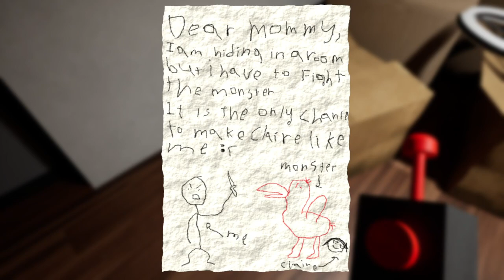🥔1 Garten Of Banban ~ So I Feed The Bird Its Own Eggs? | Potato159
Game: Garten Of Banban
Developers: Euphoric Brothers
Publisher:  Euphoric Brothers
Release: 06/01/2023

🥔 ~ Hey, nice of you to visit this video and read the description.

In the Garten Of Banban I kind off got lost and I'm trying to find my way out while dodging those pesky creatures.

What creatures you ask?

Well lights off, sit back, relax, and enjoy the play.

Watched (part of) the video and want to help me out?
I played a ton of stuff and plan to do more.

Have something for me to do?
Put it in the comments of the most recent video.

🥔 ~ Stuff that I want to cover and have done.

Japan, Korea, Indonesia, Urban Legends, Yokai, Elon Musk, Tesla, Daily Life, Hauntings, Tech, Twitter, Markets, Rituals, Black Desert Online, League Of Legends, Steam, GTA, IKAI, Anime, One-Piece, Reddit, 4-Chan, Chilla's Art (The Convenience Store, The Closing Shift, The Ghost Train, The Bath House, etc.), Google (Alphabet Inc.), Pamali, Challenges, Travel, Belgium, Resident Evil, and way more.

From continents, history, and the known, to mysteries, challenges, and the unknown.